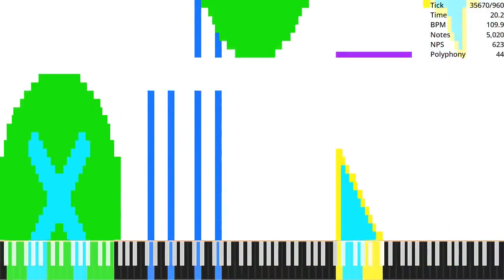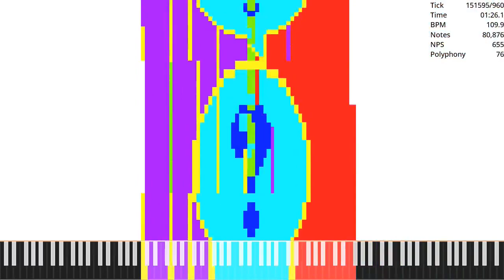Music Using Only Sounds From Windows 98 & XP but loud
Made by: KF2015
Used Program: UMP, FFmpeg
Used Soundfont: Khor Keys 4 (No-Pan).sfz
Used Synth: Keppy's MIDI Converter (2,000 Voices)